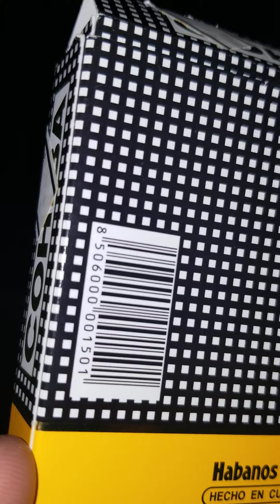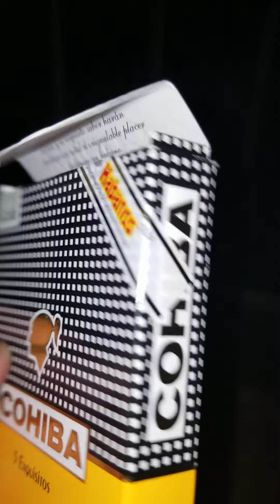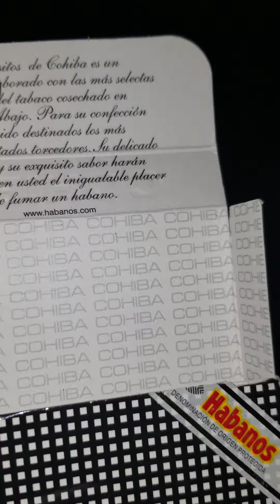Cohiba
Size: Robusto

Filler: Cuba

Binder: Cuba

Wrapper: Cuba

Country: Cuba

Price: £63.20